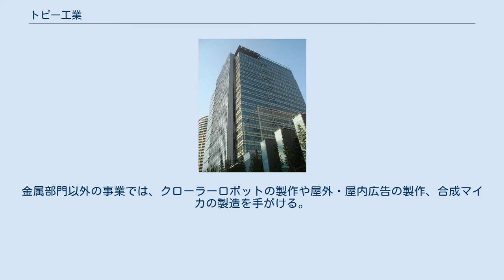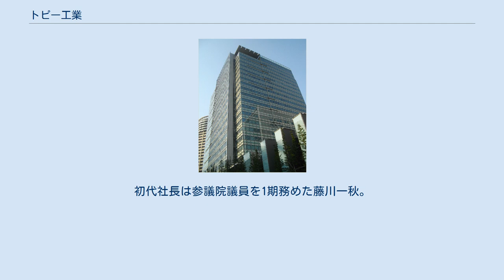トピー工業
トピー工業株式会社（トピーこうぎょう、英文社名 TOPY INDUSTRIES, LIMITED ）は、自動車・建設機械用部品を中心に製造する鉄鋼メーカーである。
 自動車用ホイール部門の国内シェアが高く、スチールホイールではトップ、アルミホイールにおいても2018年に旭テックを買収したことにより中央精機を抜き、国内シェアトップに躍り出た。
 電気炉を持ち電気炉メーカーに分類される鉄鋼メーカーであるが、ホイールを中心に自動車・建設機械用部品を製造する輸送用機器メーカーも兼ねる。
製品には一般的な電気炉メーカーと同様に建築・土木分野向けの形鋼・棒鋼などがあるほか、自動車用・建設機械用のホイールや、履帯などの建設機械の足回り部品がある。
金属部門以外の事業では、クローラーロボットの製作や屋外・屋内広告の製作、合成マイカの製造を手がける。
 製造拠点は4つの製造所とその下にある3つの工場からなる。
電気炉を置く豊橋製造所（愛知県豊橋市）では形鋼・棒鋼や建設機械部品を製造。
豊川製造所（愛知県豊川市）と綾瀬製造所（神奈川県綾瀬市）では主にホイールを製造し、下部組織の明海工場（豊橋製造所近く）・鞍手工場（福岡県鞍手郡鞍手町、ともに豊川製造所の下部組織）・羽村工場（東京都西多摩郡瑞穂町、綾瀬製造所の下部組織）ではタイヤの組み立てを行っている。
神奈川製造所（神奈川県茅ヶ崎市）は建設機械用部品の工場である。
なお、本社は東京都品川区大崎1丁目にある。
 大手高炉メーカーの日本製鉄が約20%の株式を保有する筆頭株主であり、トピー工業は日本製鉄の持分法適用関連会社に分類される。
2008年（平成20年）より日本製鉄(提携当時は、新日鉄）と提携しており、提携の一環として新日鉄（当時）が持株比率を引き上げて関連会社とした。
 トピー工業は1964年に、車輪工業株式会社・東都製鋼株式会社・東都造機株式会社・東都鉄構株式会社の4社が合併して発足した。
初代社長は参議院議員を1期務めた藤川一秋。
 ほか